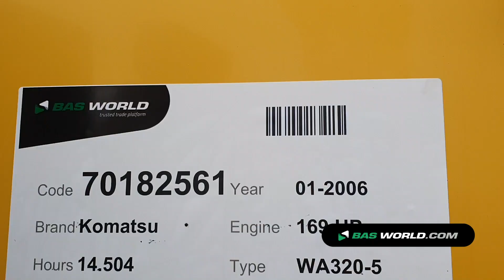70182561 Komatsu WA320 -5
Komatsu WA320 -5